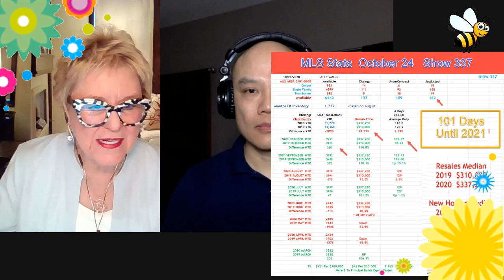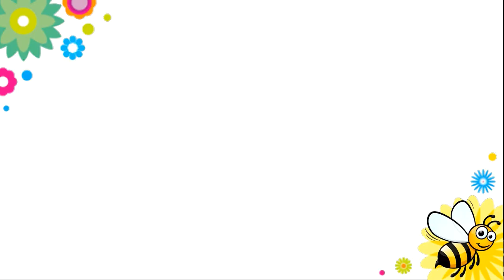Ruthie Rocks & Marketing Max Show 336 | vegas real estate|RuthieRocks|social media tips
Secure Your Home For Less. 💲 Learn How From Our Special Guest George Macias. 🤗 Great Info!